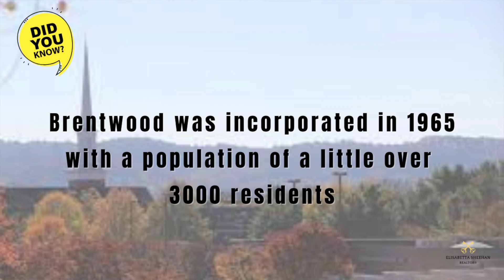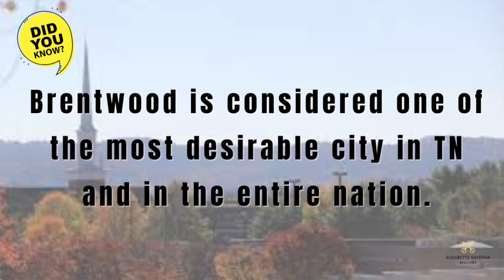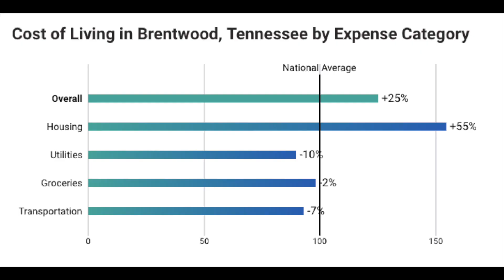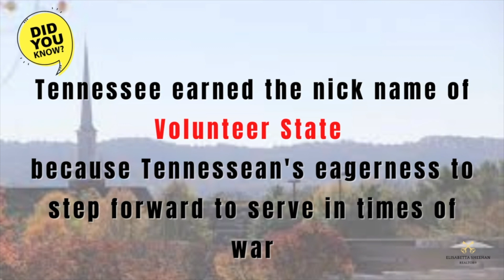Living in Bretnwood, TN - Thinking of moving to Brentwood, TN - START HERE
Curious about what life is like living in Bretnwood, TN? Are you considering moving to Bretnwood, TN? If so, this is a great place to start! In this video I'm going over everything you need to know about living in Brentwood, TN: location, history, cost of living, job market, schools, restaurants, outdoor activities and fun facts! I'm giving you a great great overview of what to know if you're considering making a move to Brentwood, TN area!

Did you enjoy this video or find it helpful?

HI! I’m Elisabetta Sheehan and I’m a REALTOR® in Nashville, Tennessee.
I specialize in helping savvy sellers who want to sell smart and for top dollar as well as out of staters who are looking to relocate to the Middle Tennessee Area.

As a  relocation specialist I have a true passion for helping newcomers find their dream home in Nashville.

I have relocated myself form Los Angeles to Music City and prior to that I crossed the pond from Milan, Italy to LA. I know how stressful a relocation can be and I’m here to help making the relocation process as easy and simple as possible.

I’m a cat lover and you will probably see my kitty cat Rebel make an appearance in my videos! Nothing is more important to me than family and friends, and to keep me stress free I love to punch a boxing bag and lift some weights!
I love to cook and try new restaurants and I LOVE LOVE LOVE  a good cup of coffee!

I'm always happy to help!

Elisabetta Sheehan
e-PRO®, PSA, ABR® REALTOR®
Weichert, Realtors | The Andrews Group
00:00 Introduction
00:56 Bretnwood History
01:38 Proximity
02:36 Housing
03:11 Parks and Outdoor life
04:44 Schools
05:52 Food and Shopping
07:17 Weather
07:46 Job Market - Economy
09:18 Community
10:14 Questions? Contact me!